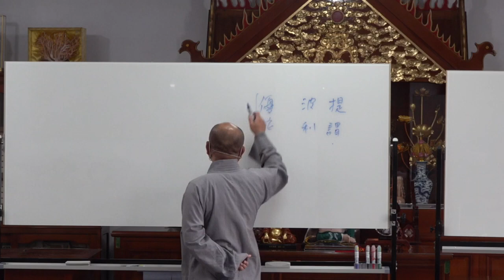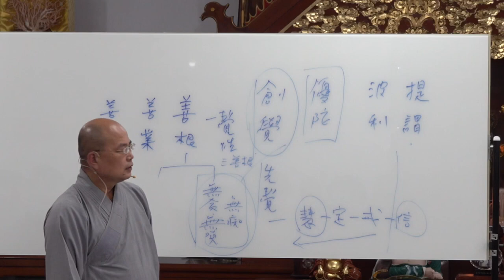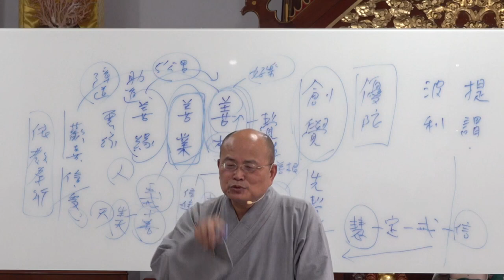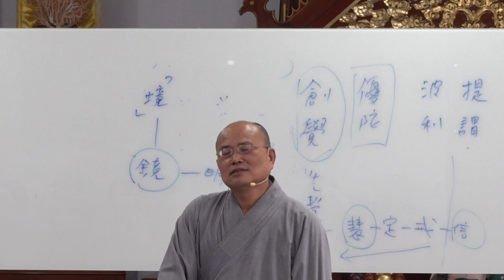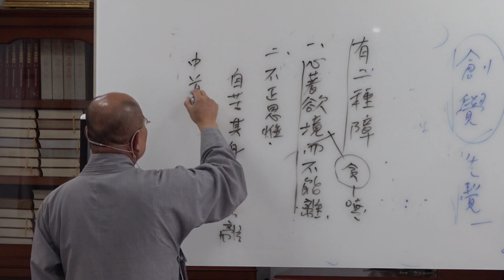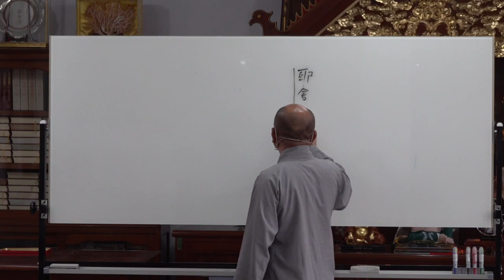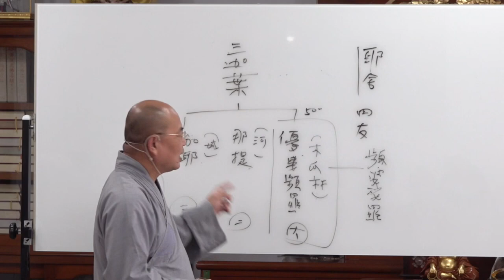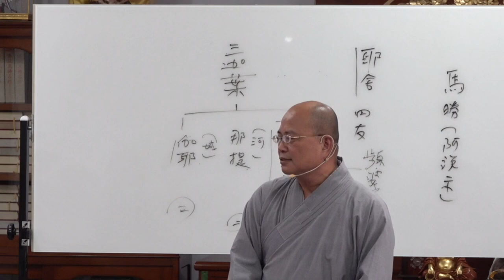佛陀的一生第04講~苗栗淨覺院~20220904